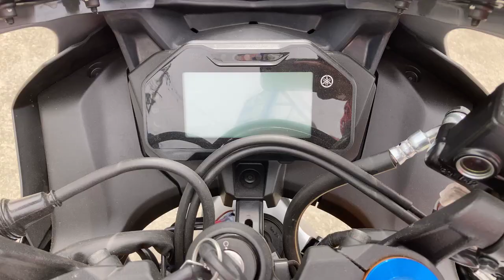YZF-R15 M 新車 バイクショップ名:エナジーモータースタイル 伊丹市本店